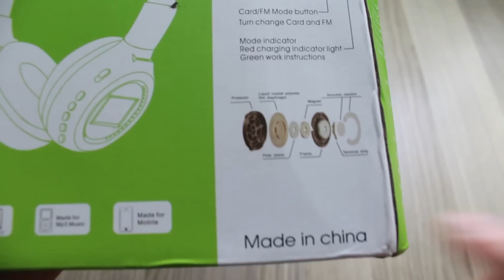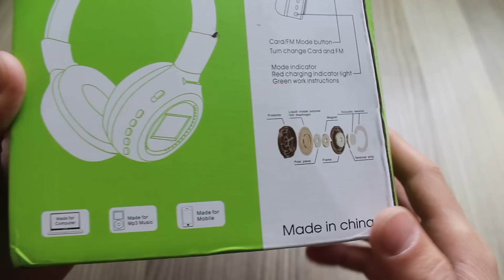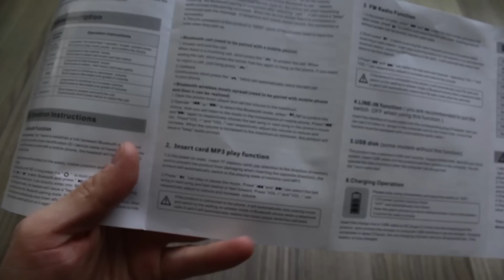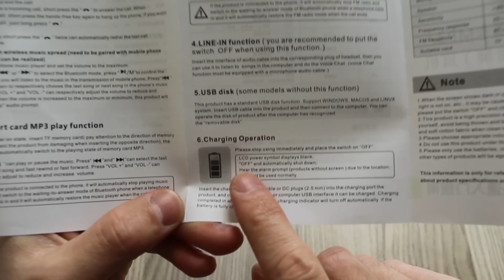ვიდეო განხილვა N9 | Bluetooth ყურსასმენები Zealot B570